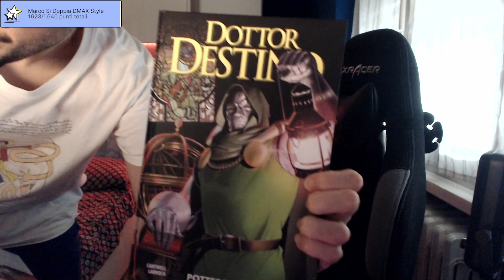Markedì - Tutto Può Accadere [!Waterdrop - !Giveaway]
Streamer: Mark

Gioco: Mario + Rabbids Sparks of Hope